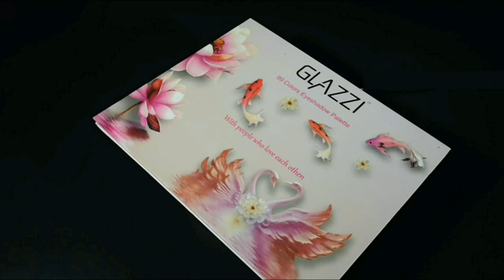Colors Cosmetic Makeup Palette Set Kit Combination ! gadget home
190 Colors Cosmetic Makeup Palette Set Kit Combination Professional Makeup Kit for Women Full Kit Makeup Pallet include Eyeshadow Facial Blusher Eyebrow Powder Eyeliner Pencil Mirror All In One Makeup Gift Set for women girls

Rechoo 99 Colors Eye shadow Palette Glitter Eye Makeup Rainbow Colors Fusion Eyeshadow Palette Professional Matte Makeup Pallet Colorful Powder Long Lasting Eye Shadow

((Product Link))